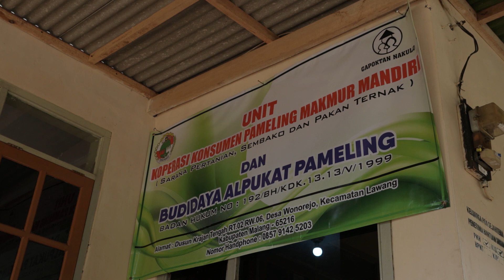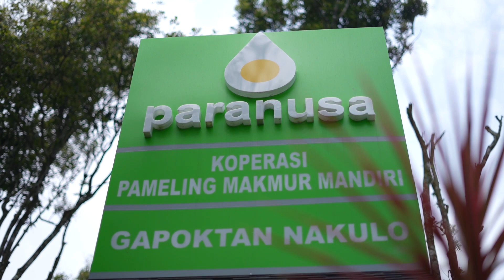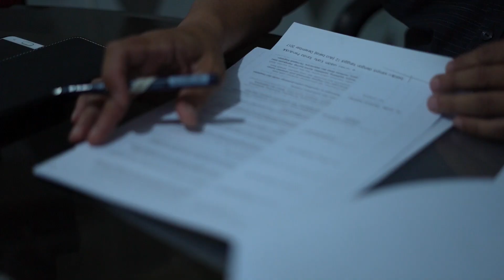BERTANI ITU KEREN - TERPIKAT ALPUKAT - ALPUKAT PAMELING LAWANG MALANG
Alpukat Pameling menjadi varietas andalan petani alpukat di Desa Wonorejo Kecamatan Lawang Kabupaten Malang. Cara menanam yang mudah serta harga jual yang tak murah, membuat alpukat Pameling layak menjadi budidaya hortikultura yang menguntungkan.